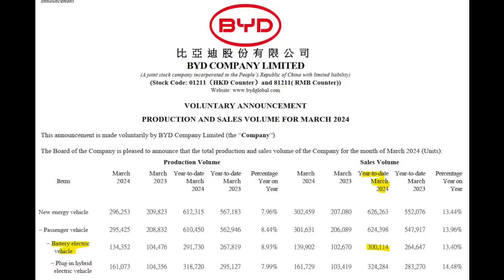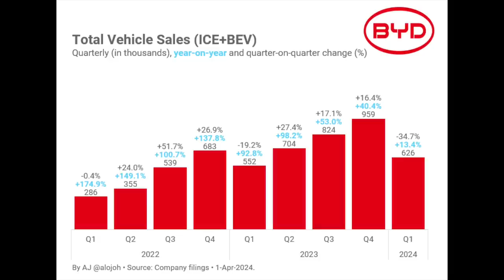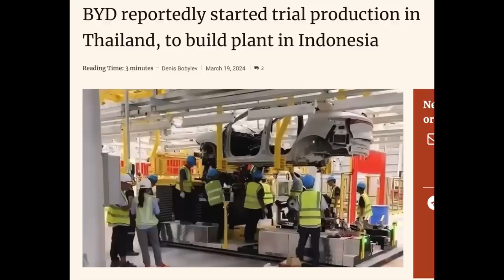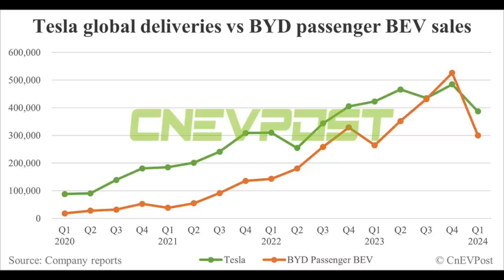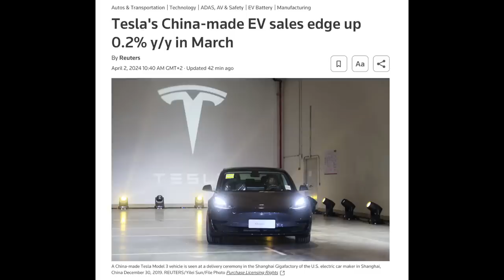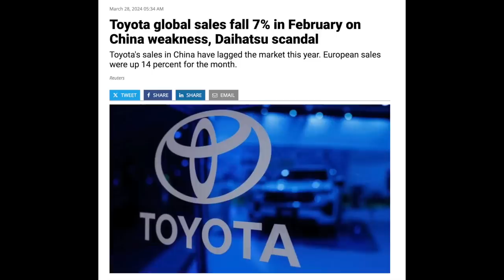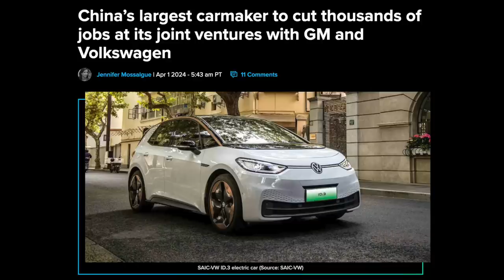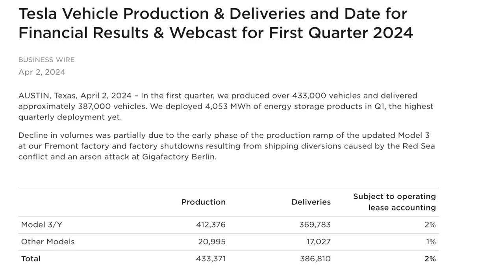BYD & Tesla are killing Legacy auto in China that cut jobs by up to 30% - Tesla deliveries Q1